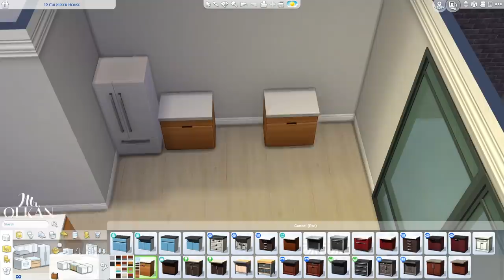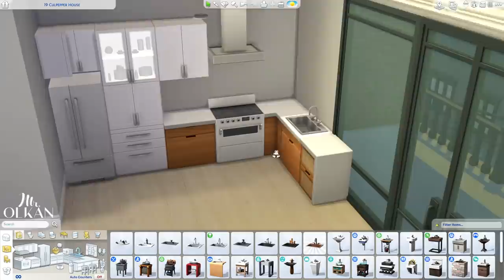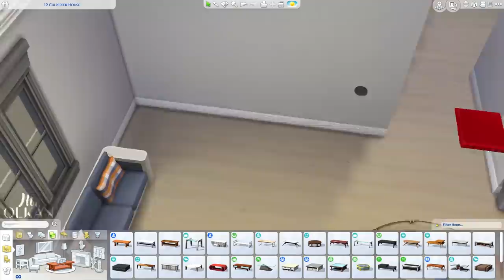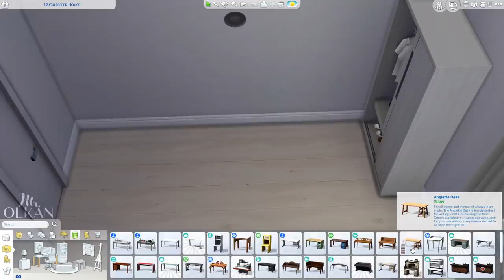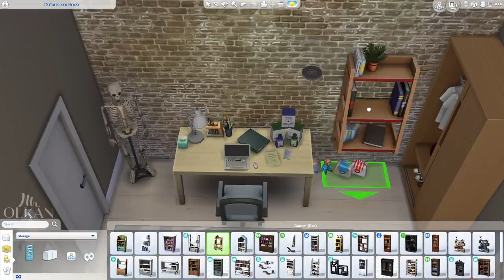UNIVERSITY STUDENTS' APARTMENT // The Sims 4: Speed Build // NO CC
Video tour at 11:03

➤ Lot Details:
* 19 Culpepper Apartment Unit
* 2 Bedroom, 2 Bathroom
* Laundry Room
* Balcony
* CC Free